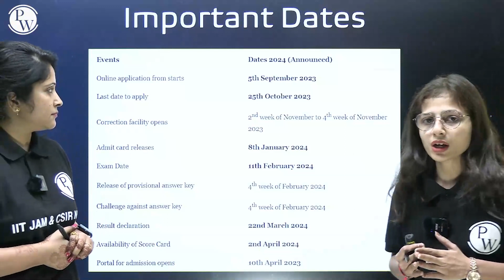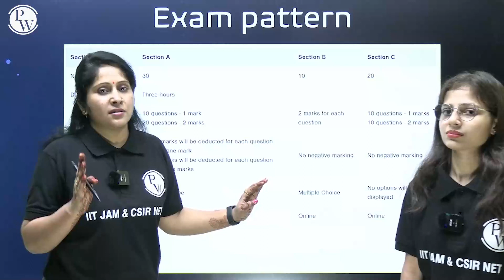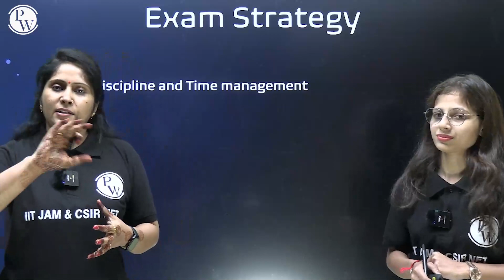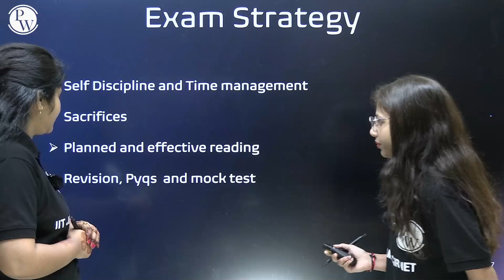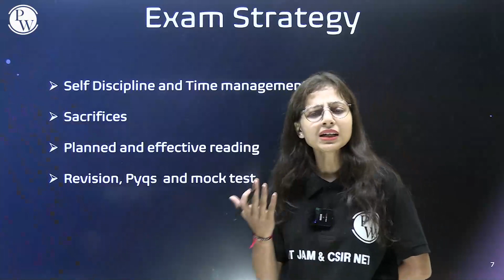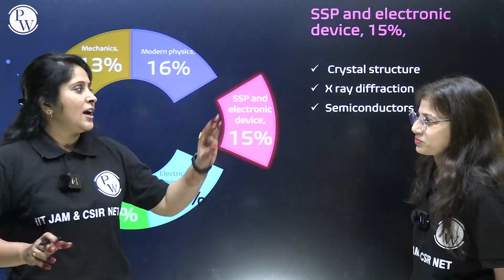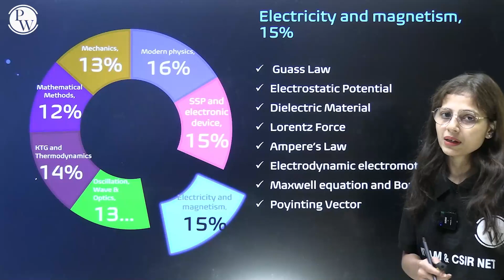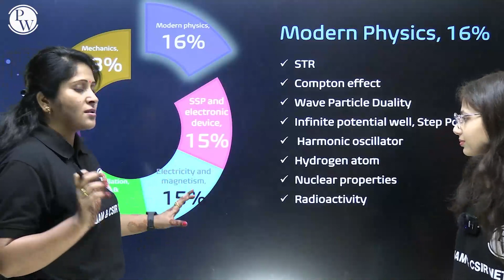3 Months Strategy for IIT JAM Examination | Best Strategy For IIT JAM 2024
Crack IIT JAM 2024 in Just 3 Months 🤔! This strategic guide outlines a time-efficient plan for success. From focused study modules to practice tests, maximize your preparation for IIT JAM 2024. Stay committed, study smart, and achieve your goal!

About Saakaar 2.0 Batch 👇
📌📌Batch Offerings:

- PDF Notes
- DPP PDFs
📌 PW IIT JAM & CSIR NET 𝐒𝐎𝐂𝐈𝐀𝐋 𝐌𝐄𝐃𝐈𝐀  -
📌 𝐏𝐇𝐘𝐒𝐈𝐂𝐒 𝐖𝐀𝐋𝐋𝐀𝐇 𝐒𝐎𝐂𝐈𝐀𝐋 𝐌𝐄𝐃𝐈𝐀 -
⏳ Timestamps -
00:00 - Introduction
00:38 - Details of IIT JAM Exam
01:52 - Important dates
05:12 - Exam pattern
09:54 - Exam timings
11:03 - Exam strategy
26:23 - Syllabus
40:30 - Thank You Bacchon!